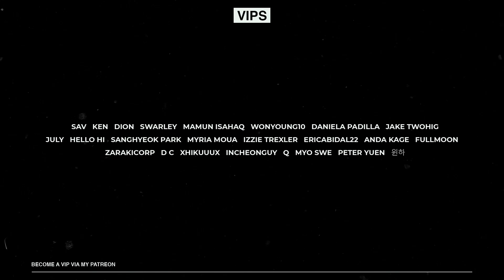Reaction to How to make Japanese friend feat. LE SERRAFIM's SAKURA | ODG